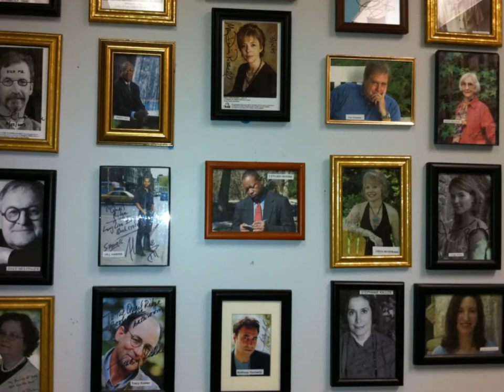Kadir Nelson, Author, Illustrator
Kadir Nelson, Author, Illustrator of chilrens books reads at Quail Ridge Books & Music in Raleigh, NC Sept 18, 2011